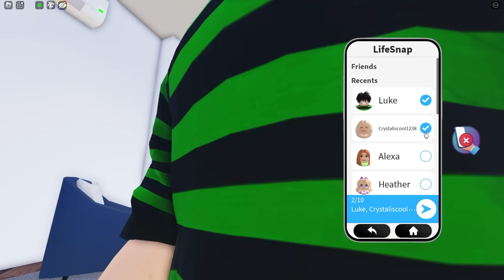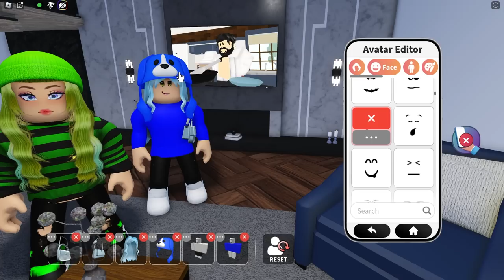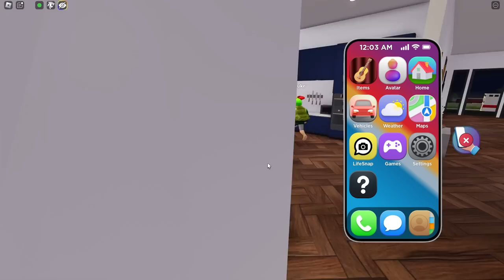Rizzing Girls in Roblox SNAPCHAT!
Today Omz Crystal Luke Heather Alexa and Lily are RIZZING Girls In Roblox SNAPCHAT! Will Omz and Luke get RIZZY! Watch to find out!